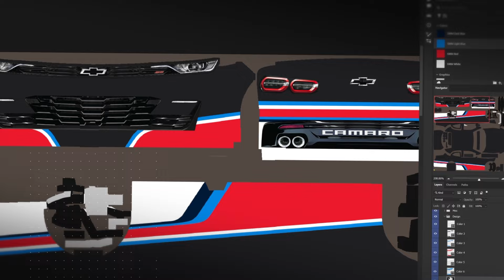Elevate Your iRacing Experience with Sim Wrap Market's Premium Designs & Graphic Resources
🚀 Download. Customize. Race. 🏎️💨

🎨 Special thanks to Justin Wilkinson (TEN23 Graphics) for his incredible work on this promotional video! 🌟